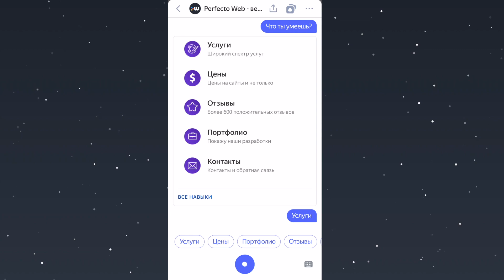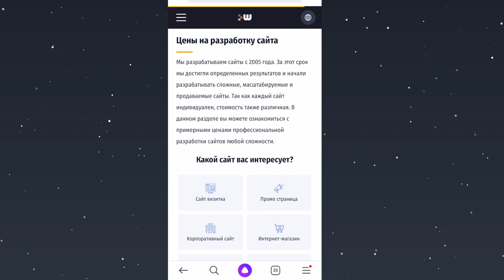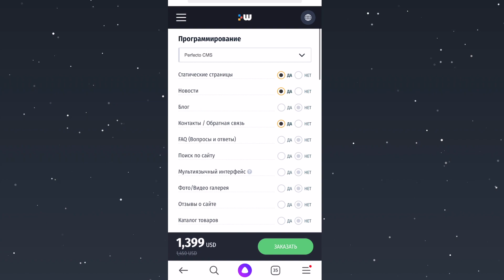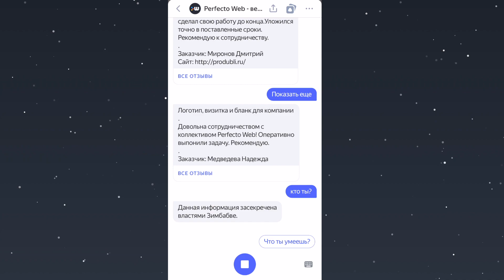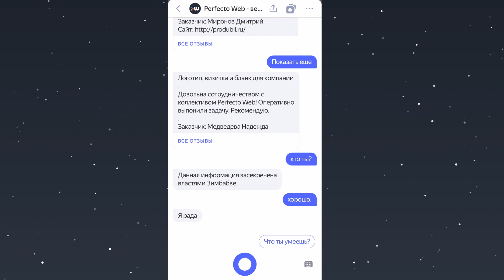Yandex Alice Skill: Perfecto Web Assistant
Here is a skill for Yandex Alice developed by Perfecto Web. Our assistant is available in Russian. Ask it questions. Tell it to do things. It's our personal assistant with base skills of Perfecto Web managers.

If you now want to build an intelligent bot, you're in the right spot.

Software

Technologies: Node.js, Python, MySQL
Software: Adobe Photoshop, Adobe Illustrator, Coda 2